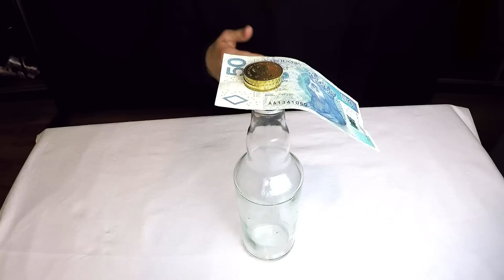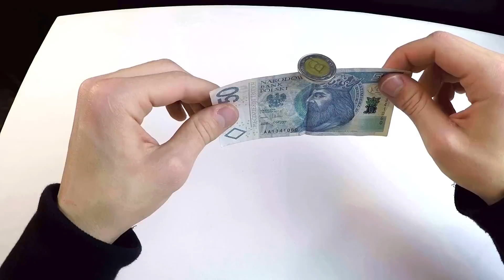10 GENIALNYCH ZAKŁADÓW KTÓRE NA PEWNO WYGRASZ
Witaj, w tym filmiku zobaczysz 10 prostych zakładów, trików, sztuczek barowych które zawsze wygrasz ze znajomymi. Miłego oglądania!